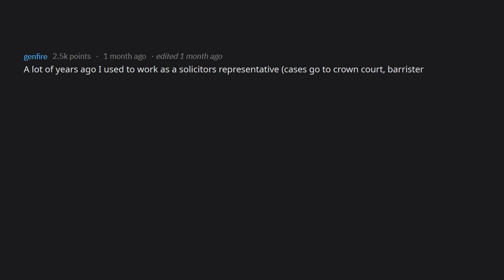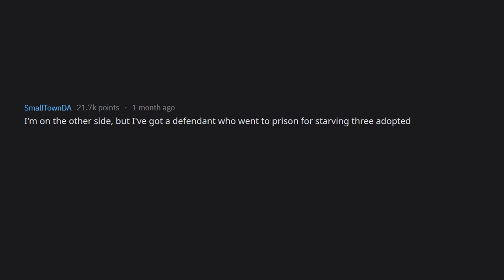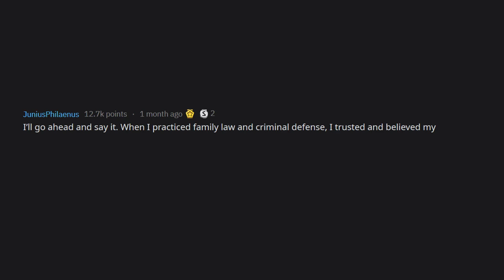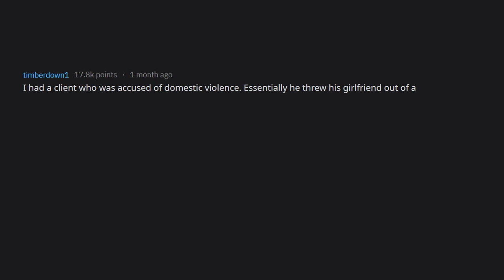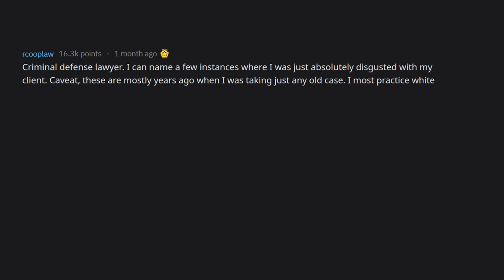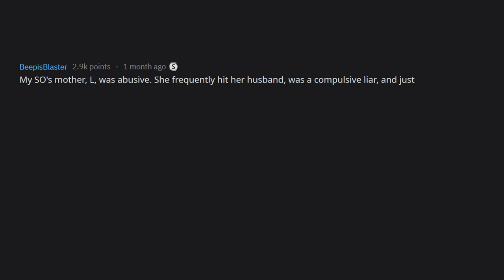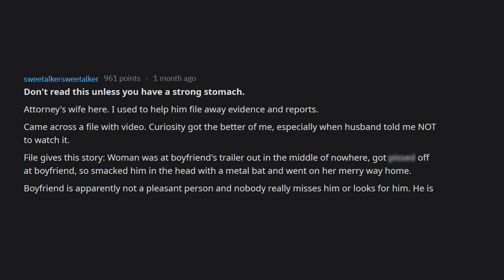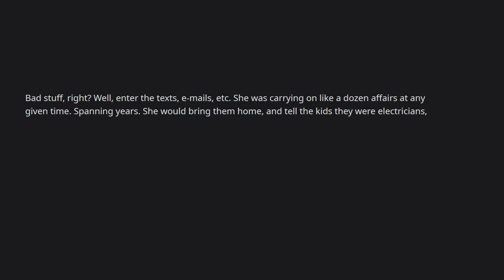Lawyers, When Did You Realize “My Client Is A Monster”? (r/askReddit)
Lawyers, When Did You Realize “My Client Is A Monster”? (r/askReddit) Enjoy the best comments & posts from askReddit !!